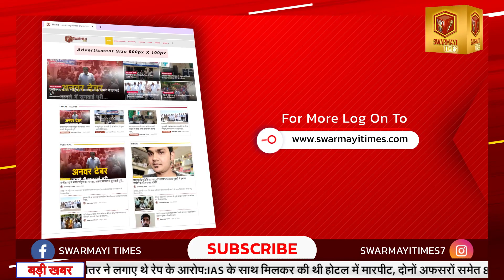SWARMAYI TIMES। मध्यप्रदेश छत्तीसगढ़ की साप्ताहिक खबरें